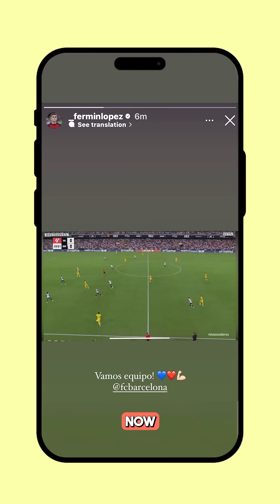Does it make Man City Champions?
Gundogan returning?! 😳

The transfer market is in full flow and Manchester City are looking to bring Gundogan back to the club! The Barcelona midfielder could leave spain on a free tranafer. Arsenal are also getting very active in the Transfer Market.

Then nike are set to rerelease some boots and much more news today.

Here is all your aoccer news.